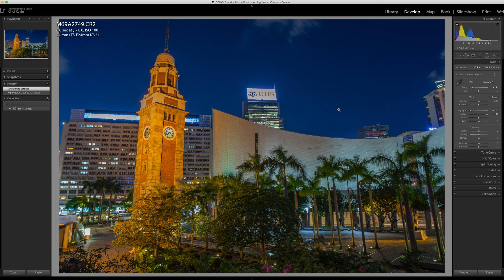扭曲的鏡頭？移軸鏡的三大優勢！攝影師不外傳的秘訣！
鏡頭也可以扭來扭去？沒錯，這正正就是移軸鏡頭的特別效果。
最常聽見移軸鏡頭可以拍攝到特別的模型效果，但其實最大的功用並不是拍攝模型效果？
究竟移軸鏡最大的優勢在哪？
今天就和大家一起探討一下。

Snapz網店都試業中喇！有咩意見歡迎話比我地知！
想要其他相機配件都可以幫你哋搵返黎！

記得按埋「訂閱」旁邊嘅鐘仔收取最新通知，以免錯過新影片！

歡迎支持各類產品測試，推動並普及攝影文化，請Like and Follow啦！

我們常用的拍攝器材
相機： Nikon Z6
鏡頭： Nikon Z 24-70mm F4S
NIKKOR Z 14-30MM F/4 S
Insta360 One R
收音: InstaMic
Rode Wireless Go